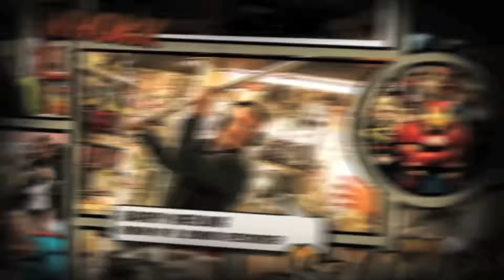Hartley Talks Hellboy!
Hartley has a Burning need to talk about The big Red guy himself:
Hellboy!